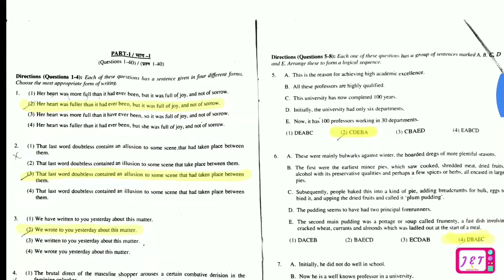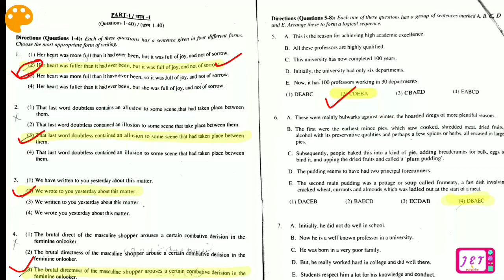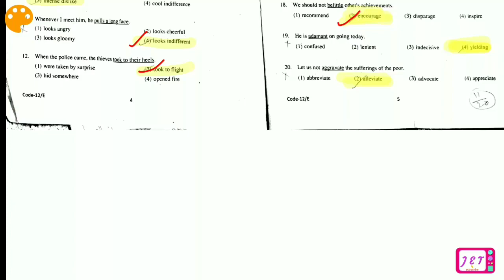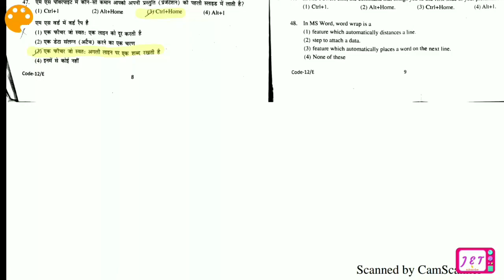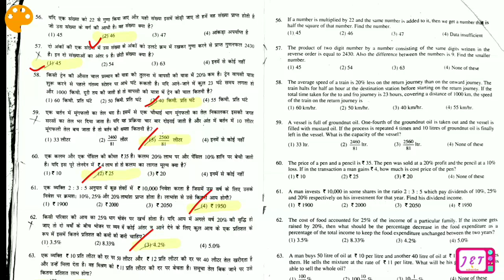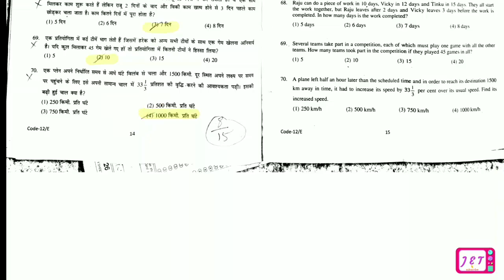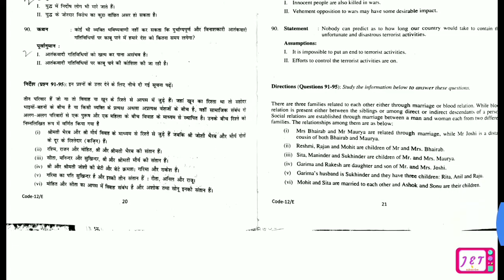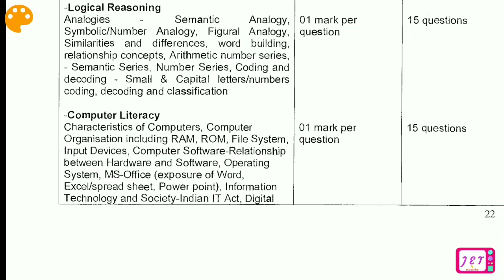KVS LDC 2014 SOLVED PAPER WITH 2018 SYLLABUS N PATTERN | केंद्रीय विद्यालय लोअर डिवीजन क्लर्क पेपर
इस वीडियो में आपके लिए केंद्रीय विद्यालय का 2014 में हुआ लोअर डिवीजन क्लर्क का हल प्रश्नपत्र पोस्ट किया गया है। इस के साथ ही वीडियो के अंत मे 2018 का लेटेस्ट सिलेबस और पैटर्न भी दिया गया है जो LDC के 2018 में होने वाले एग्जाम में आपकी सहायता करेगा।